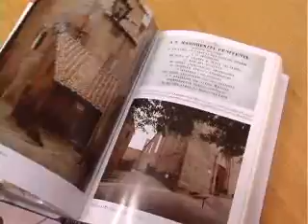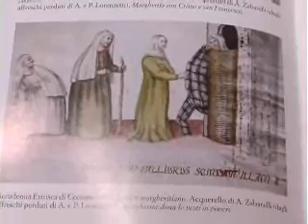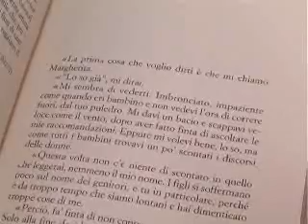Santa Margherita da Cortona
12PORTE 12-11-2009 - E stato presentato nei giorni scorsi allAula Magna Santa Cristina il volume di Simonetta Pagnotti Mi chiami Marcherita, per le edizioni Paoline, che gettà una luce nuova e originale sulla figura di Santa Margherita da Cortona.